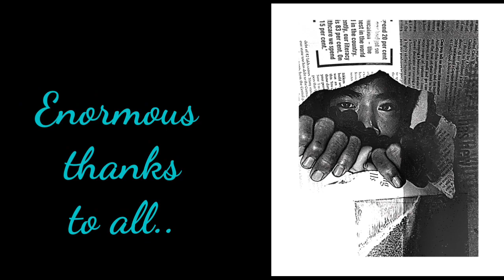Contestant 14 ll Upasna Rai ll Zoom West Sikkim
The Online Photography Competition org. by Pratibha Ko Kadar YouTube Channel is newly to explore amaging photographer.

Whoever get the highest viewer will be winner of this competition.

The winner of the competition will be declare the 26th(Saturday) of December 2020 at 8 pm by Pratibha Ko Kadar Page.

Immanuel Gift
Ranka East Sikkim.

Best wishes to all the contestant.